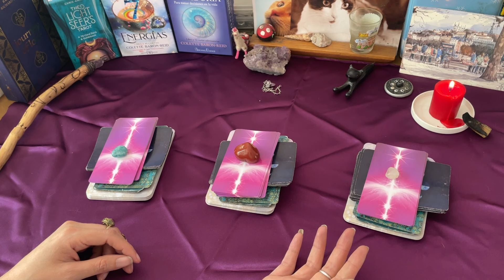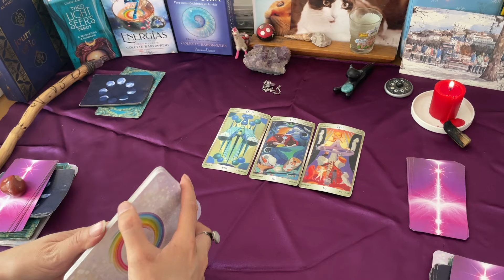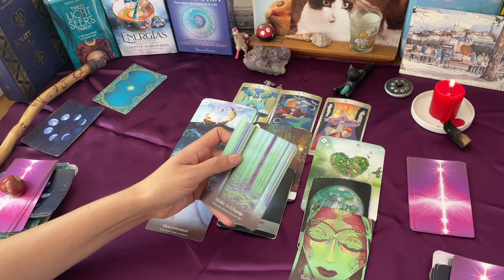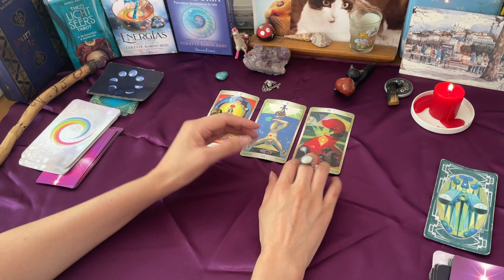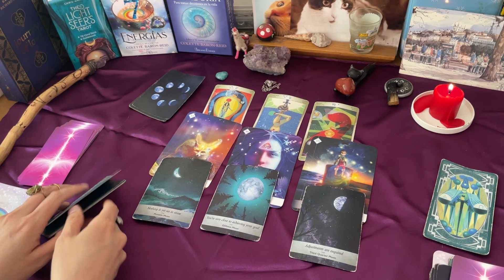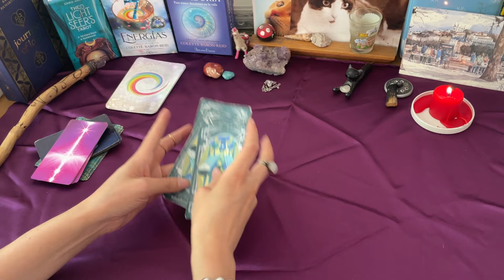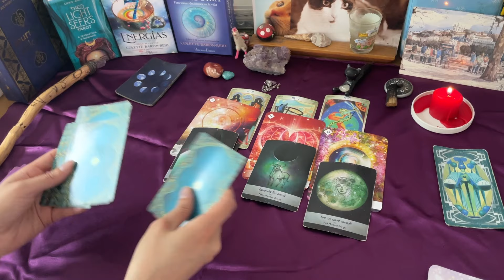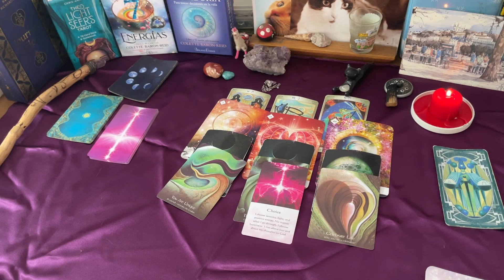Mensaje del Universo ¡Lo que necesitas saber! ✨Tarot interactivo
✨Lectura intuitiva de tarot✨

Bienvenid@ a esta lectura en mi canal, hecha con mucho amor para que recibas el mensaje que necesitas escuchar. 😘

🧚🏻 Aquí te dejo los minutos para cada opción:
1. Ágata verde - 5:16
2. Jaspe rojo - 20:14
3.Cuarzo - 35:38

El tarot es una herramienta de conocimiento interior y nos orienta y muestra la respuesta más posible según nuestras energías. Recuerda que tú eres quien traza su propio destino y en ti está el poder de tomar las mejores decisiones para tu camino.

Si deseas apoyarme, aquí puedes hacer un donativo y ayudarme a seguir con mi canal y este bello proyecto 👉🏼